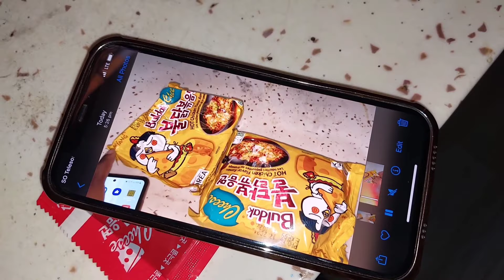A random videos vlog | Life in Hargeisa, SOMALILAND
It's been a minute, or many weeks.. lol.
Enjoy this random video compilations of my life here and there. I am an ICT expert, so sometimes most of my life is spent in meetings, and obviously, I can not vlog those for privacy reasons.